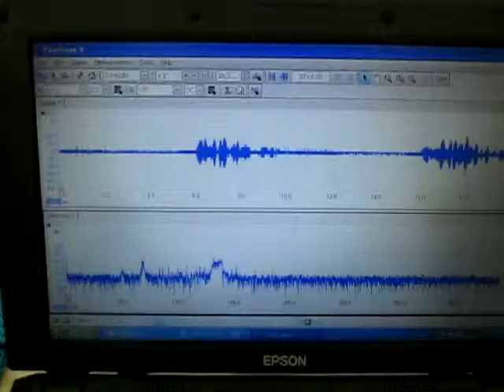音と超音波の組み合わせによる、超音波システム